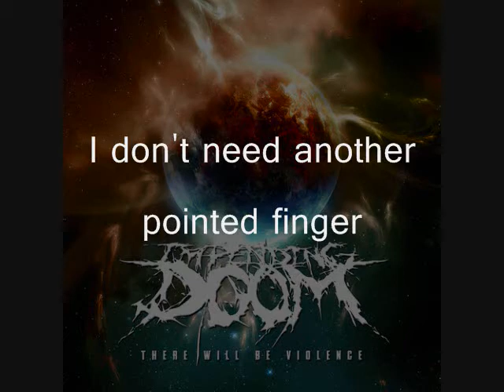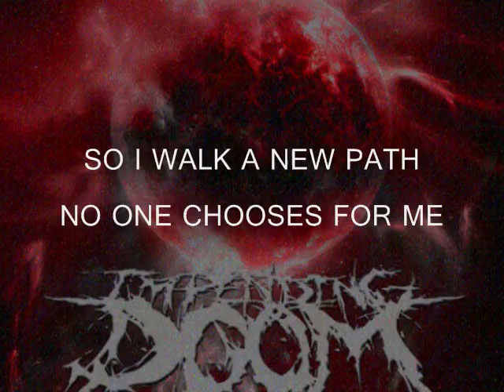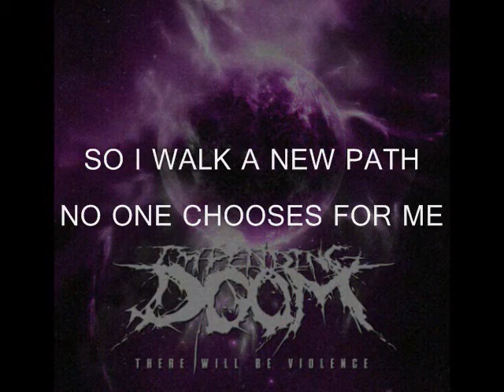Impending Doom--Children Of Wrath Lyrics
Lyrics to "Children Of Wrath" from Impending Doom
2010
Album: There Will Be Violence